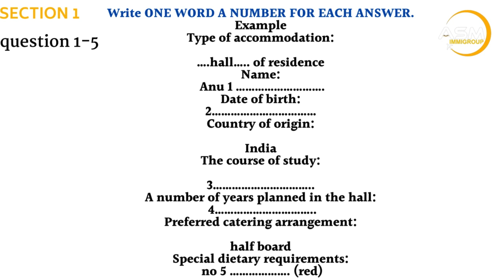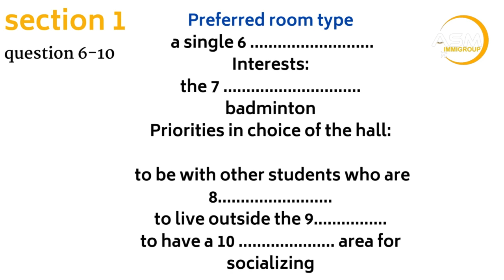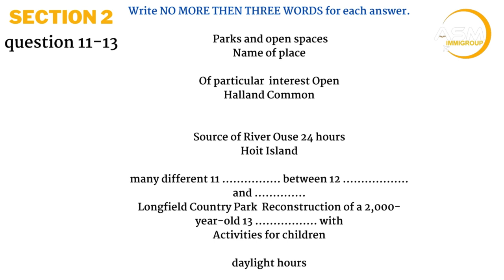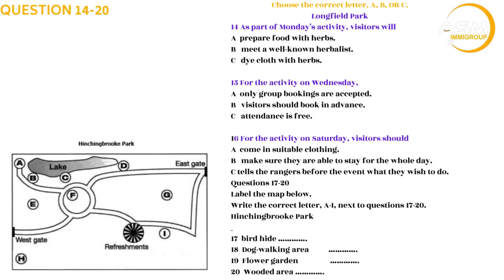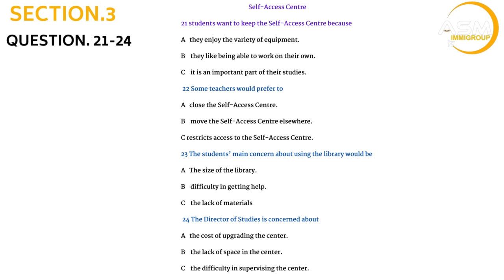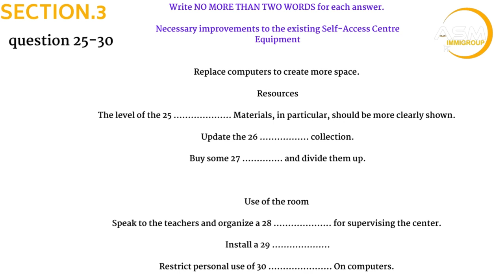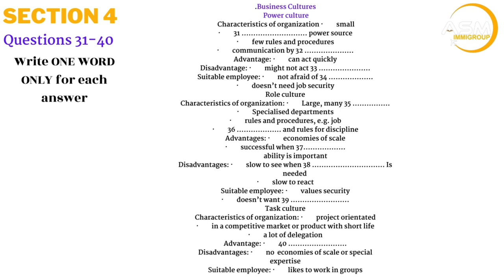Accomodation form student information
Cambridge ielts listening with answer